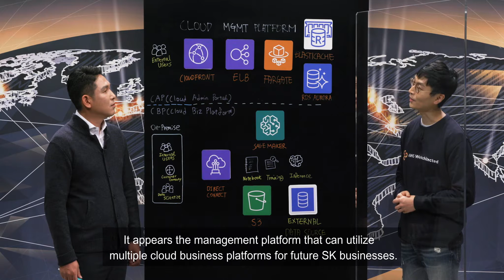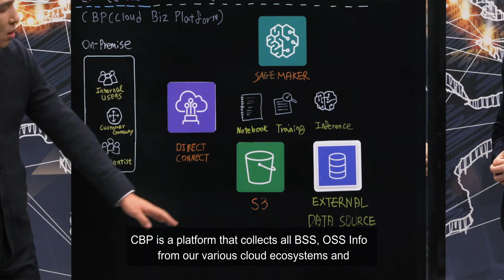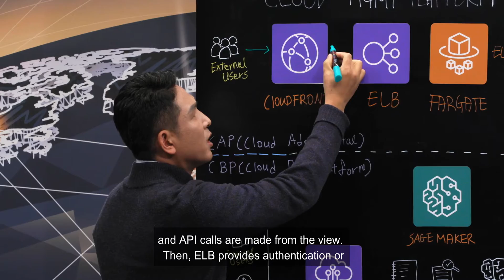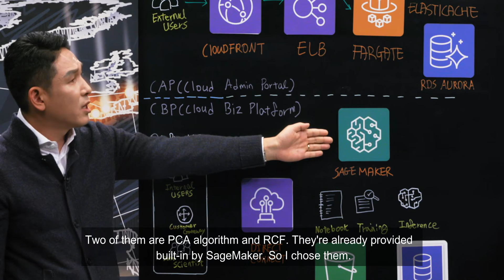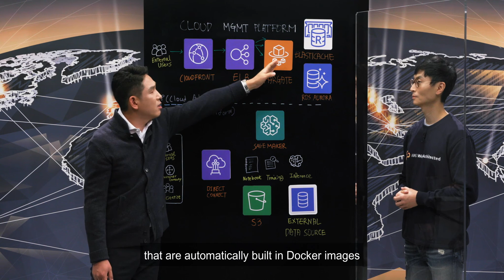SK Telecom: End-to-End Cloud Management Platform on AWS (Korean)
SK Telecom’s Cloud Management Platform (CMP) is end-to-end B2B cloud management service providing account, contract, billing, product management services running on AWS. This is consist of billing solution, market place and big data analytics services based on Machine Learning. Learn why SK Telecom’s CMP chose AWS Fargate, Amazon Elasticache for Redis, Amazon RDS for web, API, visualization layer and how they used Amazon SageMaker for cost and invoice analysis using anomaly detection.